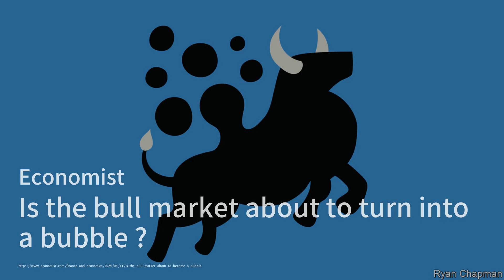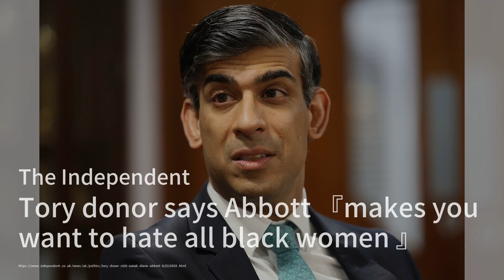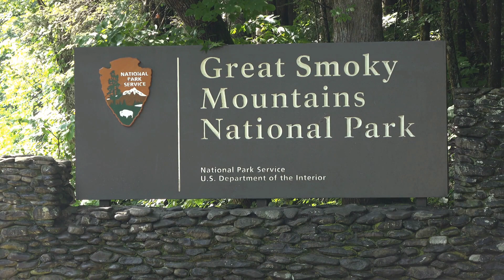牛市即将变成泡沫吗；《时尚》出版巨头将从Reddit上市中获得高达14亿美元的收益；驱动ChatGPT的人工智能将如何进入现实世界：AI簡報20240312